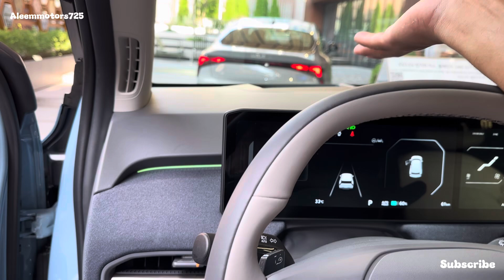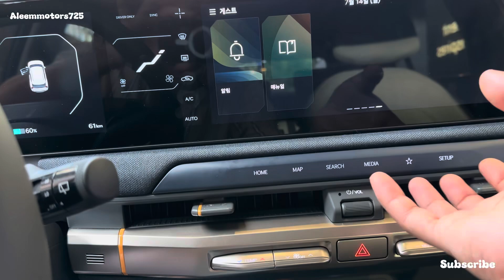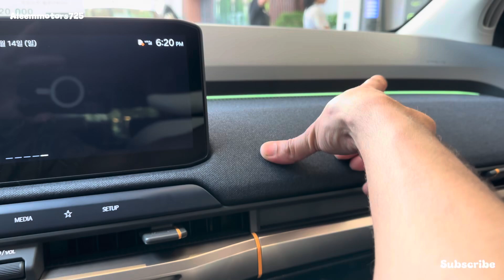KIA EV3 2025 | My moving Infra